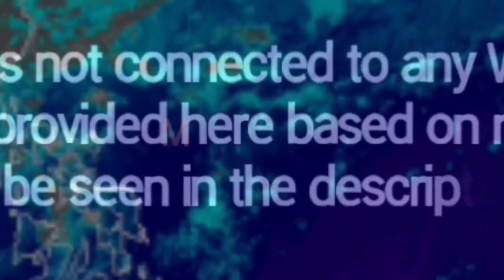𝗕𝗔𝗚𝗬𝗢 𝗟𝗨𝗠𝗔𝗞𝗔𝗦 𝗡𝗔| TATAMA SA BANSA?|APRIL 8,2022|PAGASA WEATHER FORECAST|WEATHER UPDATE TODAY